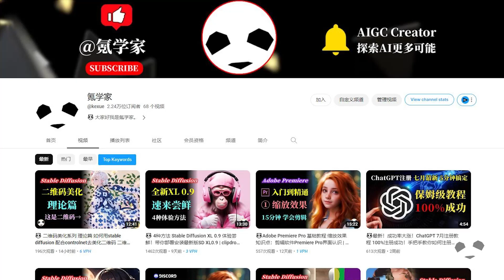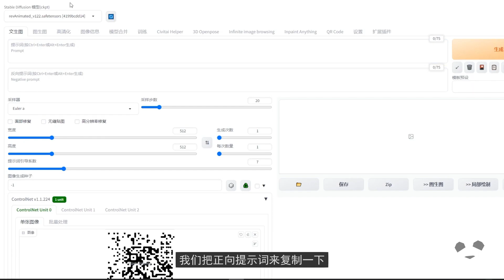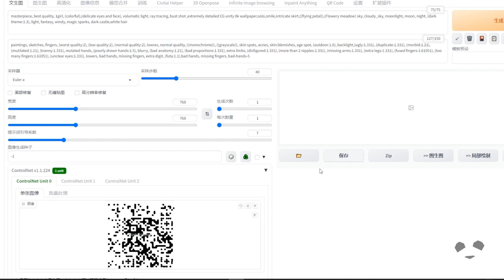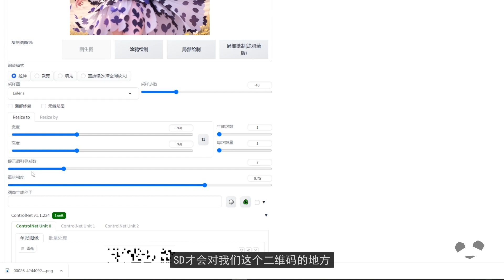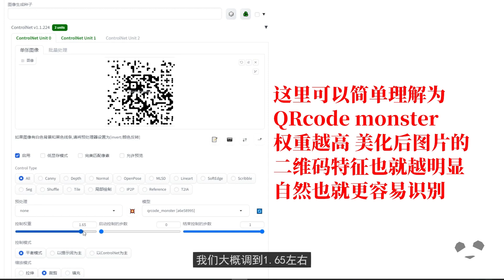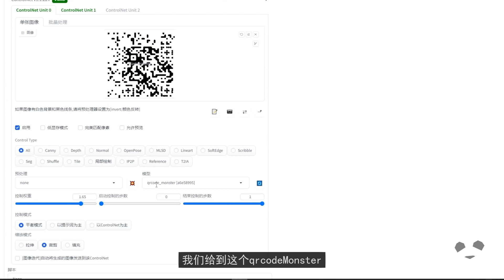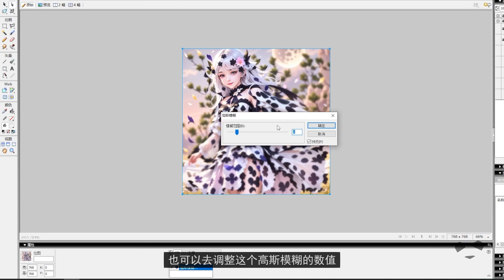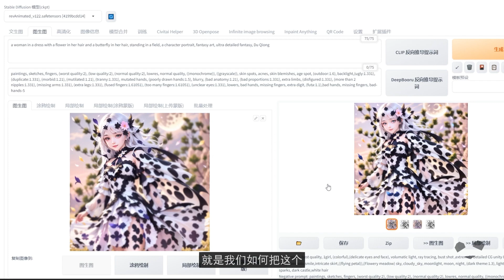🐼 二维码美化系列 实战篇 如何用stable diffusion 配合controlnet去美化二维码 在图生图中如何修改二维码图片以提高识别率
上一期我们简单的讲了一下二维码识别的原理以及我们制作二维码的流程，为我们的实操打下了基础，还没有观看上期视频的小伙伴也可以去看一下，那这一期我们就来上手实操做出一张漂亮的、可以识别的美化后的二维码图片

 💥💥💥重要！！！💎💎💎购买腾讯云一定 一定 一定购买【海外】【硅谷区】服务器